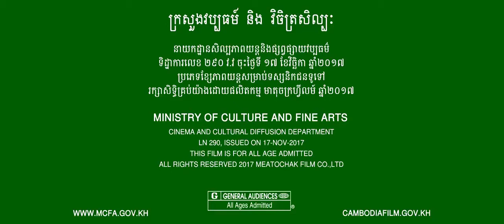The Witch international theatrical trailer - Huy Yaleng-directed Cambodian horror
Raj is a tycoon in the Longvek era, centuries ago. His wife, Tep Leak, has two children with him, and is pregnant with a third. They live in harmony until one fateful day, when Raj is held up by bandits and wounded. After he wakes up, things turn upside down. The well dries up. More and more people disappear, as do cattle. Raj starts to act so weird that his brother-in-law, Tep Pong, accuses him of witchcraft. What follows is fights and fright at night.